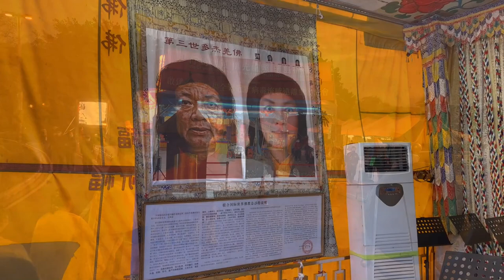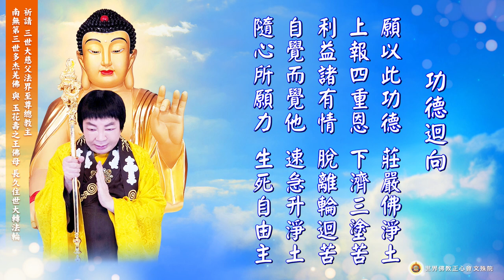世界佛教正心會 啟建祈請 三世大慈父法界至尊總教主 南無第三世多杰羌佛與南無玉花壽之王佛母 長久住世大轉法輪 線上法會 ----恭誦 《二十一尊救度母禮讚經》與佛陀聖號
世界佛教正心會文殊院行動佛殿佛光遍照環島祈福，所有誦經、讚佛、恭誦陀羅尼暨樂藝供佛之妙音，佈滿三千大千世界盡十方國，恭請佛陀、佛母住世，大轉法輪，弘宣如來正法，利樂群迷，醒悟覺道，皈依佛法僧三寶，修學正法脫離五濁惡世之娑婆，解脫生老病死憂愁悲苦之無常，急生淨土，速證無上正等菩提。